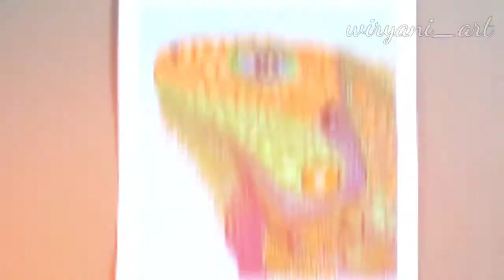Iguana Watercolor Painting | Timelapse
Painting Iguana with Watercolor.

If you enjoy this video, please give it a👍!